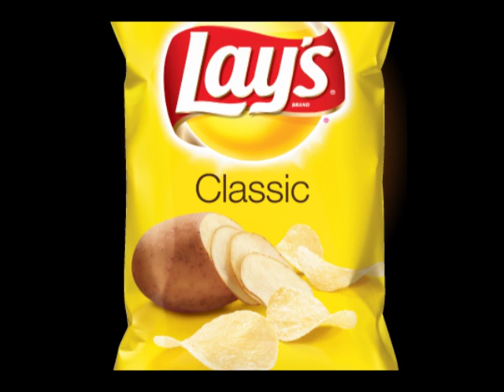Japan World Cup w/ Tia, Tessa & Tyler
It's Derby week and Tia, Tessa and Tyler are taking part in the festivities by placing some bets on the Japan World Cup.